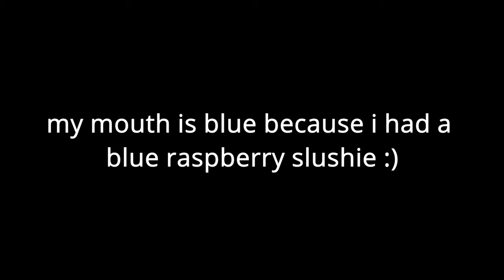vlog: my birthday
My mother and I spent the entire day together to celebrate my 22nd birthday.
I would like to thank every single person who wished me a happy birthday! I appreciate it from the bottom of my heart ❤️

I hope you all have a lovely day :)